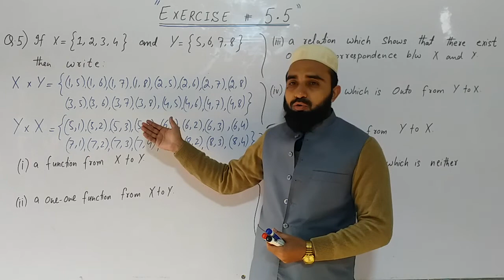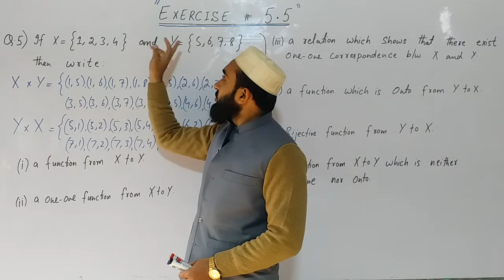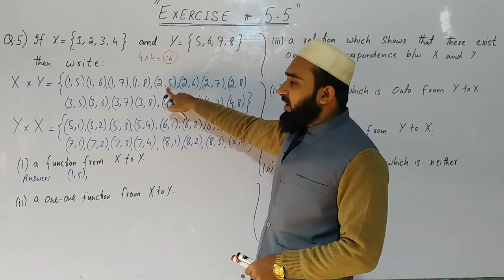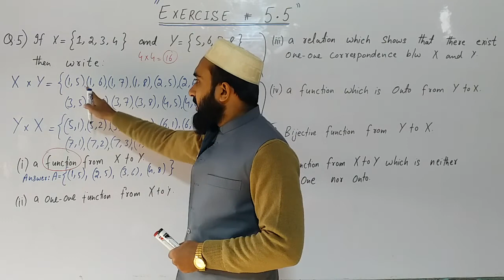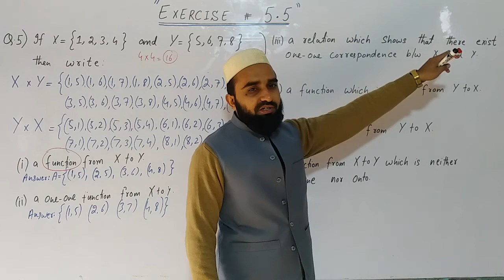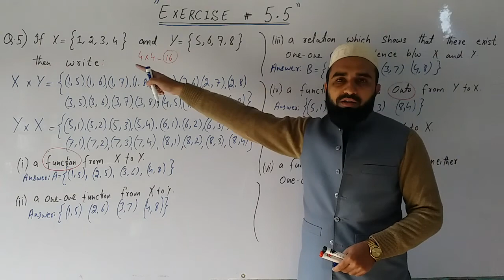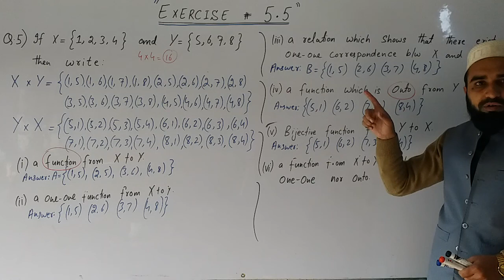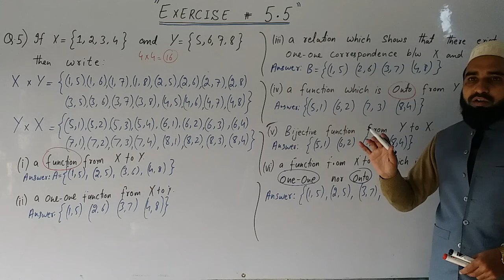Maths 10th Class Exercise 5.5, Q. 3